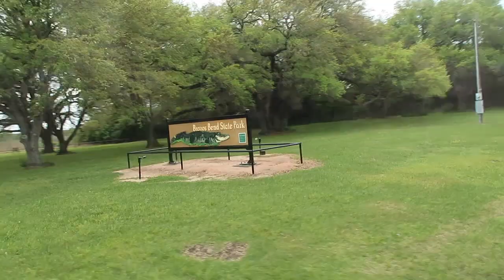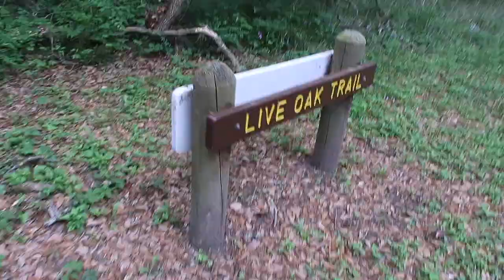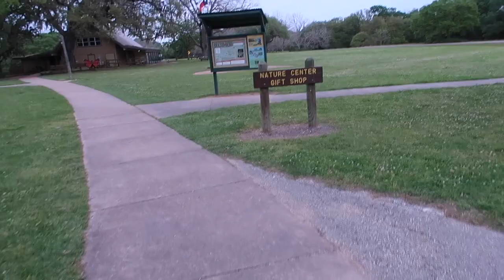BRAZOS BEND STATE PARK| WE SAW AN ALLIGATOR!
Come with us to explore Brazos Bend State Park! We saw an alligator and a snake!